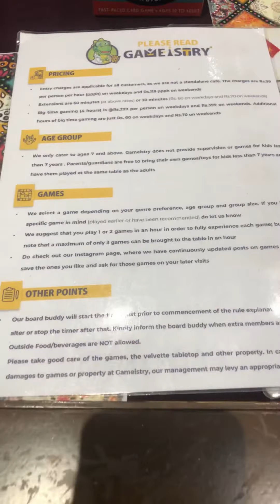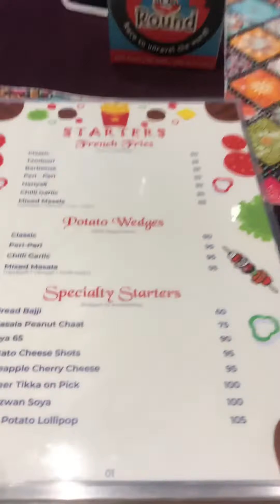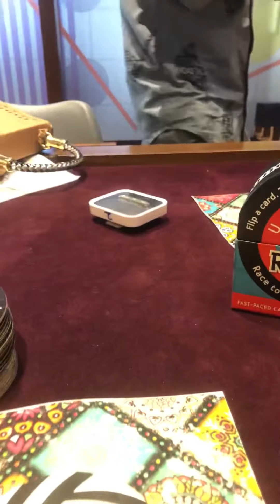Chennai’s 1st and largest board gaming venture with 800+ Board Games and food | Gameistry Chennai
800+ Board Games And Delicious Food in one place @ Egmore chennai .
Gameistry Entertainment is Chennai’s 1st and largest board gaming venture. With an international ambience and world class tabletop games; Gameistry is truly one of a kind experience for anyone ranging from families to hobby gamers, who want to spend quality time over engaging games and yummy food. With more than 800 games at our outlet we have a huge variety of genres to choose from. We also organise board game parties for birthdays, club events and meaningfully interactive employee engagement sessions! It's time to Unplug, Unbox and Unwind.
Located in: S C M JAMALDEEN CHAMBERS
Address: 2nd Floor, SCM Jamaldeen Chambers, Montieth Rd, Egmore, Chennai, Tamil Nadu 600008
Hours: